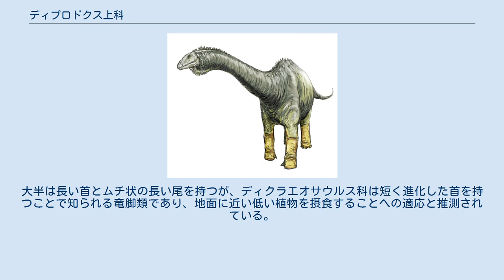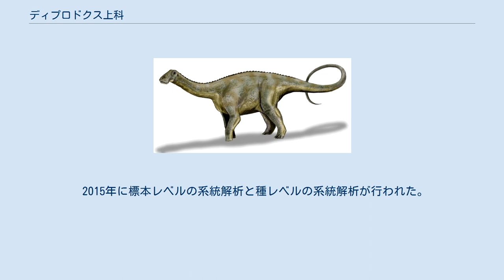ディプロドクス上科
ディプロドクス上科（Diplodocoidea）は竜脚下目の恐竜の上科であり、スーパーサウルスやディプロドクスおよびアパトサウルスやアンフィコエリアスといった長い恐竜を含む。
大半は長い首とムチ状の長い尾を持つが、ディクラエオサウルス科は短く進化した首を持つことで知られる竜脚類であり、地面に近い低い植物を摂食することへの適応と推測されている。
この適応はブラキトラケロパンにおいて最も顕著である。
ディプロドクス上科における鼻先の形状と歯の摩耗の研究から、ディプロドクスとアパトサウルスおよびニジェールサウルスとレッバキサウルスは四角形の鼻先と比率の大きい穴ならびに準平行の傷を持つことが示唆され、地表からの高さに関して非選択的に摂食していたことが示唆されている。
ディクラエオサウルスとスウワッセアおよびトルニエリアの狭い鼻先とディクラエオサウルスの歯のたがね状の構造と傷から、ディクラエオサウルス科は中間の高さを選択的に摂食していたことが示されている。
30日ごとに新たな歯に生え変わるニジェールサウルスが示すように、ディプロドクス上科は脊椎動物の中で最も歯の交換率が高いという点で注目に値する。
 以下の分類は Emanuel Tschopp と Octavio Mateus とロジャー・ベンソンによる2015年の研究に従う。
 2015年に標本レベルの系統解析と種レベルの系統解析が行われた。
以下のクラドグラムに示す。